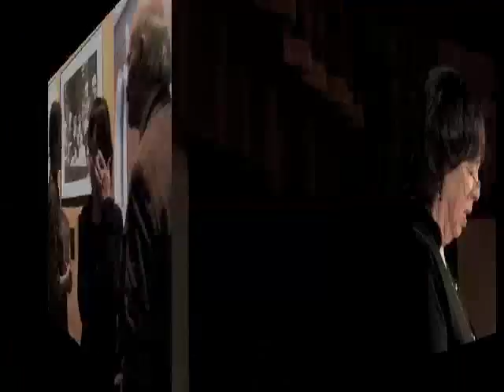Jane Yolen (2011) at the Robert H. Jackson Center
Jane Yolen, noted author, spoke at the Jackson Center on April 5 and 6, 2011.  In these excerpts, she (1) reads her Holocaust-themed poem "Alphabet"; (2) speaks about and reads from her book "The Devil's Arithmetic"; (3) reads her poem, "The Rivers of Babylon, In Memoriam"; and (4) reads her poem, "Ich Bin Ein Jude."